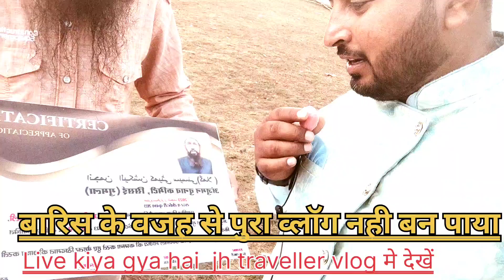vlog अंजुमन चुनाव फायजुल रसीद मदरसा सिसई झारखण्ड ||Sisai Madrsasa||Anjuman Election sapth Garhan'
@Jh traveller vlog26k.view.1hour
@jh traveller vlog
Adil Ehtesham
Adil traveller vlog
anjuman chunav
adiltraveller vlog